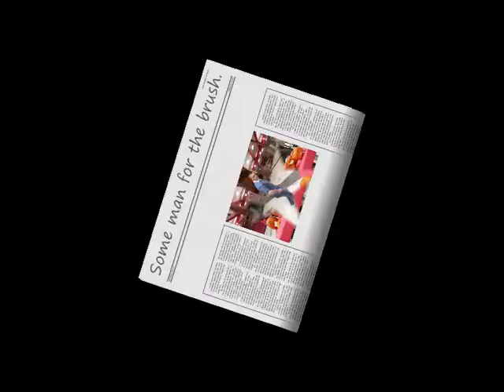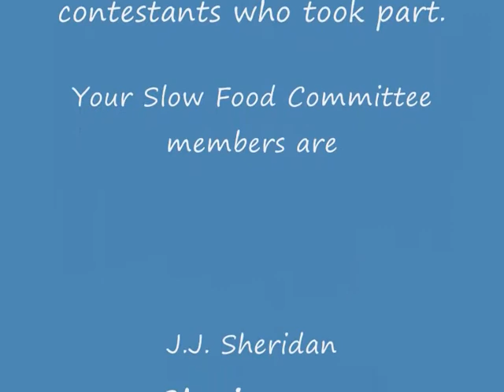CIT Slow Food Society Pumpkin Carving Competition.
Slow Food Society Pumpkin Carving Competition 2013 took place on CIT campus.  This was one of our first events of 2013 and we had great attendance and a good laugh.